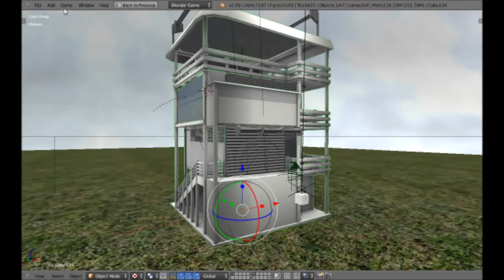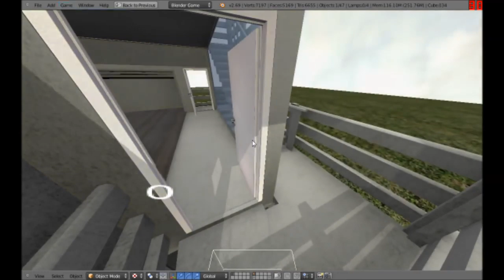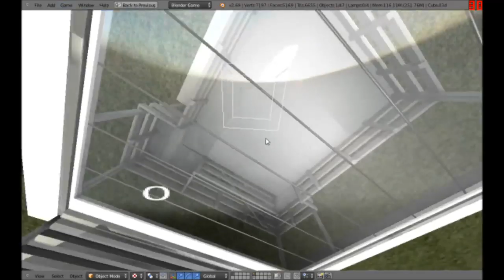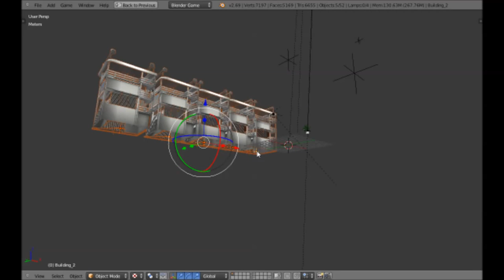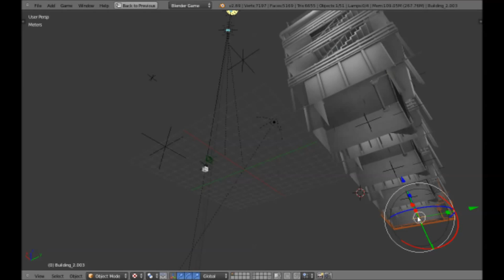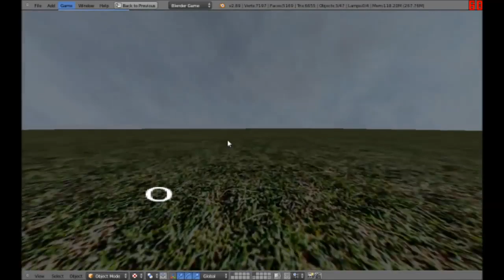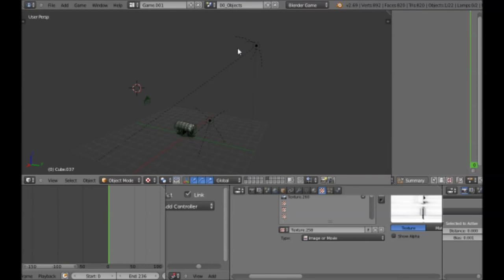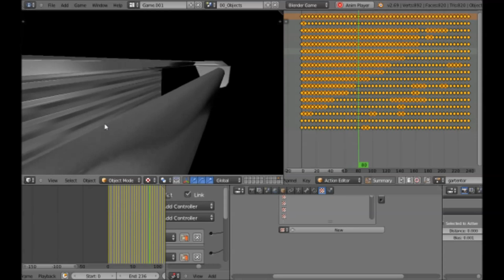Tower House Design Blender Game Engine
In this video you will see Tower House Design   Blender Game Engine design
Blender 2.7 Architecture Tutorial Animation Modifier Solidify